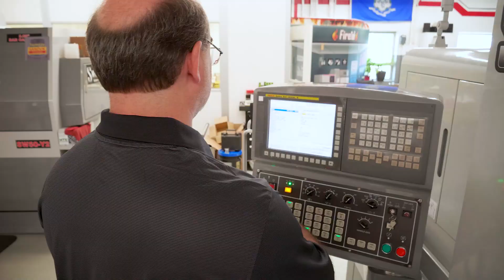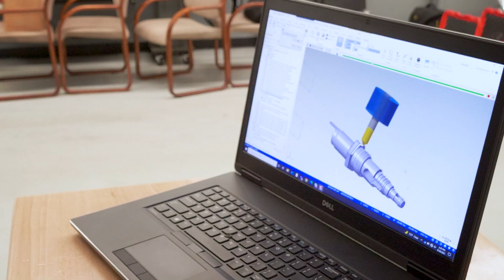Mastercam and Swistek Partner for Swiss Machining Success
"The Swistek and Mastercam partnership benefits us and our customers by helping us program complex parts." We've been partners with Swistek for over six years and our collaboration continues to grow.

Join the Mastercam community on social